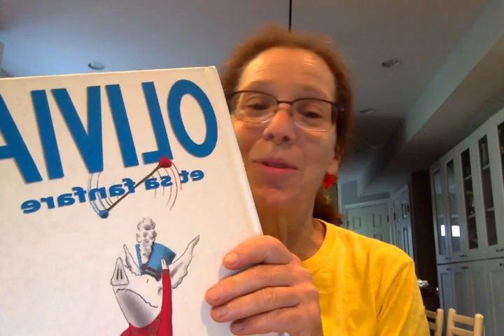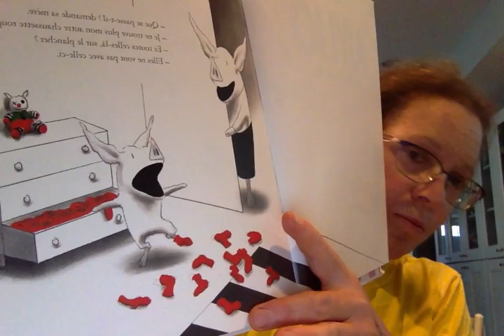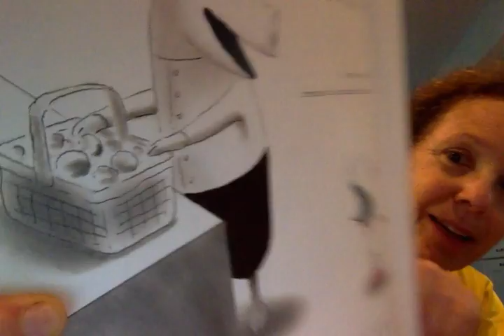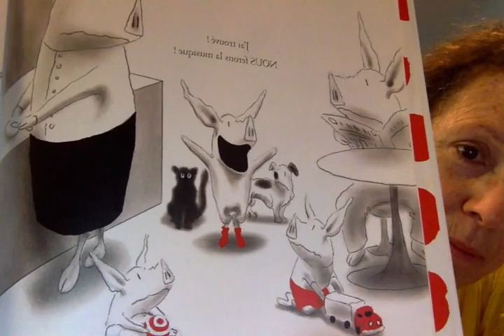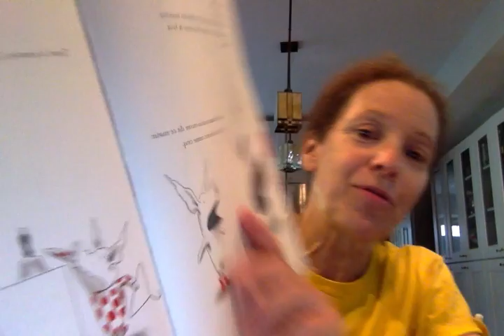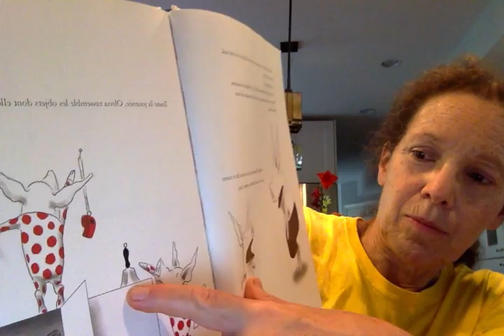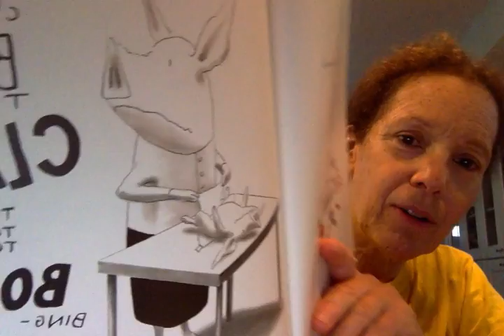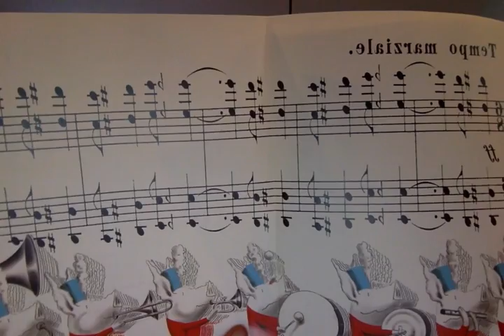Olivia et sa fanfare on 8 31 16 at 10 01 AM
part one, delightful Olivia and her brass band, in French